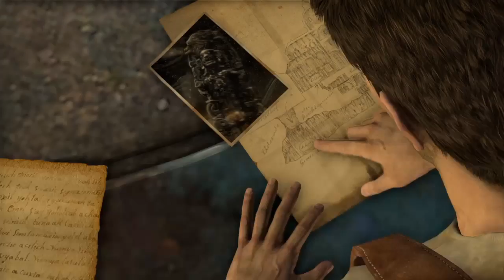Uncharted: El Tesoro de Drake [ CAPÍTULO 17 ]